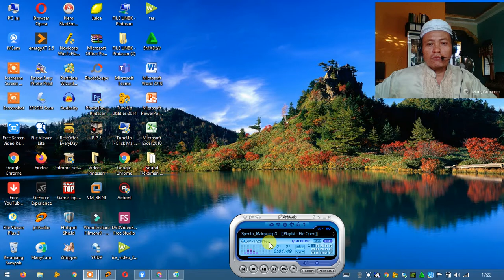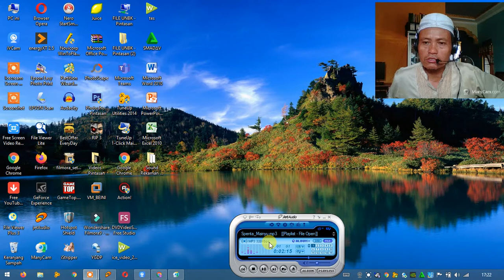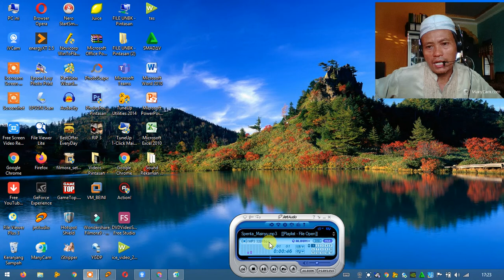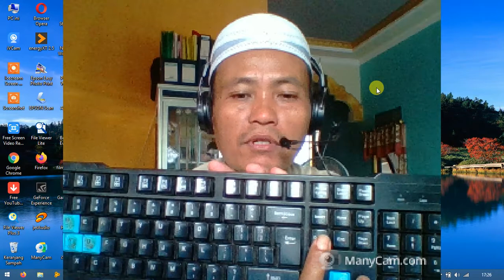Pengenalan Komputer Part dasar 1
Pengenalan Komputer 1,
Hoby ,
Elektronika,
Budadaya,